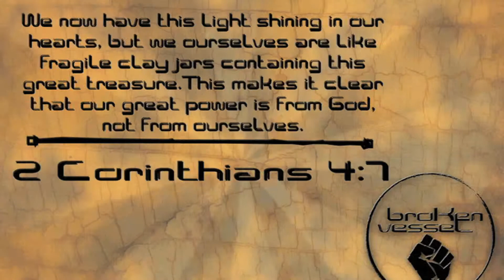Ephesians2.1-9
Dramatic reading of Ephesians 2:1-9 by Justin Mercier.